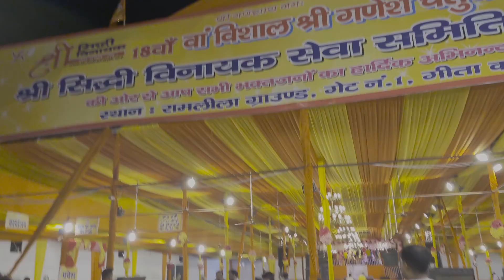शिवानी को आई मुंबई की याद अब जाना पड़ेगा मुंबई 🤔 VLOG 160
Lovely Delhi Couple ( Vishal Shivani Vlogs )